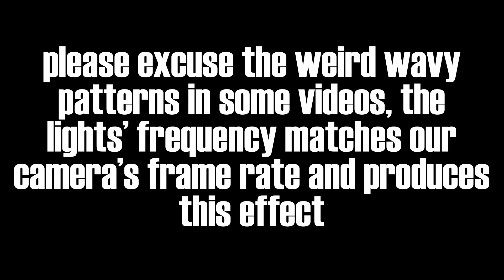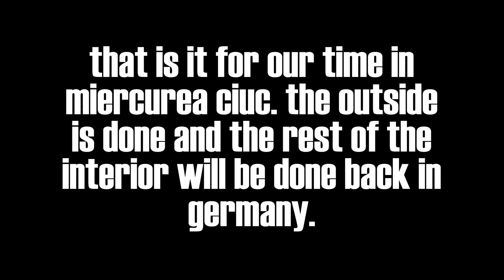Building a Tiny House #5 - Roof, interior doors, stairs and more - The ONION Adventure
In our last weeks building on our house we built our roof and do a lot of small things and interior work. We're coming to an end of our time here in Romania, the next time you see us working in the house will be once it is delivered to Germany.

If you are curious about our new tiny house business "tiny leben", check out for more information.

Camera gear used: Canon M50, Xiaomi Yi 4K on a Feiyutech G5 gimbal, DJI Mavic Pro.

If you want to follow us, like our Facebook page to stay updated about what we are doing